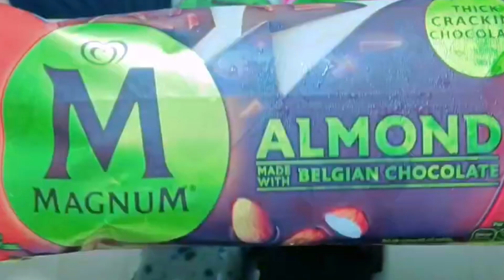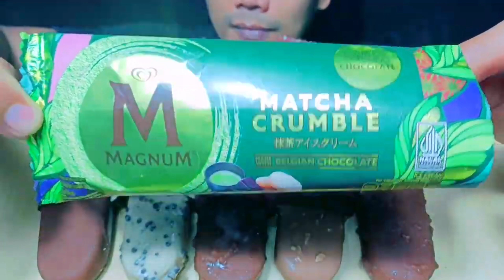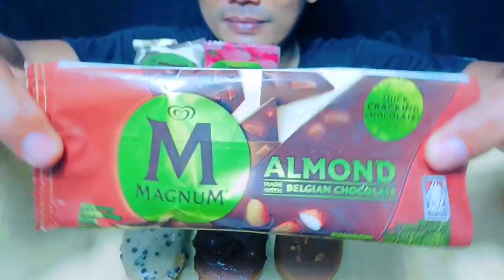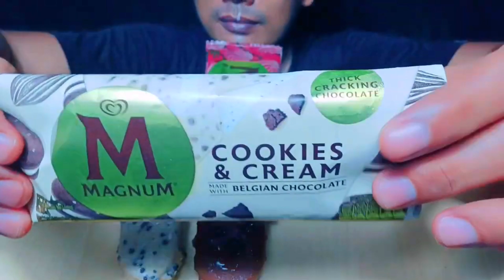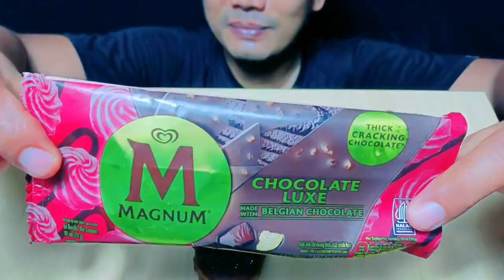ASMR EATING MAGNUM ICE CREAM🤎🍫 MATCA CRAMBLE, ALMOND BELGIUM CHOCOLATE, COOKIES AND CREAM, CLASSIC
Hi everyone, today I'm mukbang ASMR MAGNUM CHOCOLATE ICE CREAM🤎 MATCA CRAMBLE, ALMOND BELIUM CHOCOLATE, COOKIES AND CREAM, CLASSIC Which is your favorite chocolate ice cream? Keep watching my ASMR Ice Cream mukbang video, I hope you like this video :)

What else will ASMR mukbang be good for tomorrow? If you want a request, you can write it in the comments column, OK :)

Thank you for watching the mukbang ASMR MAGNUM CHOCOLATE ICE CREAM🤎 MATCA CRAMBLE, ALMOND BELIUM CHOCOLATE, COOKIES AND CREAM, CLASSIC on my channel, also check out my other ASMR videos, so I can be even more enthusiastic about uploading videos every day.

asmr es krim,
asmr magnum ice cream,
asmr magnum chocolate ice cream,
magnum classic,
magnum bali series,
magnum coconut,
magnum bali series coconut,
magnum double berry,
magnum double chocolate,
mukbang magnum ice cream,
mukbang magnum gold,
mukbang magnum asmr,
mukbang magnum almond,
magnum almond asmr,
magnum almond ice cream,
magnum almond ice cream asmr,
ice cream desserts,
asmr ice cream dessert,
magnum ice cream,
es krim,
ice cream,